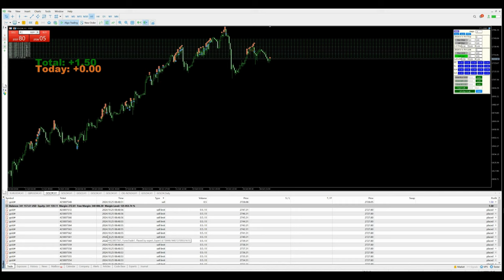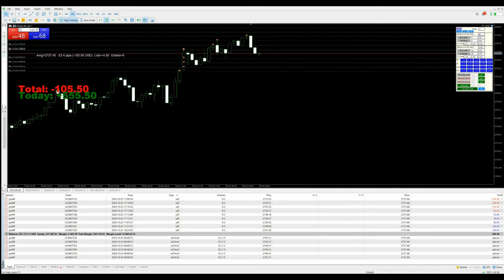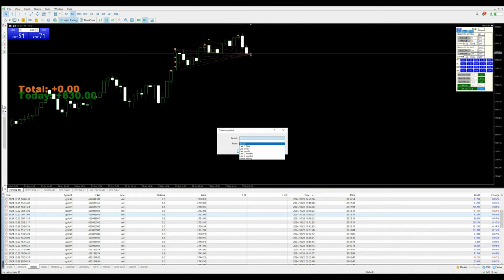Day-108 - $630 Profit booked in xauusd